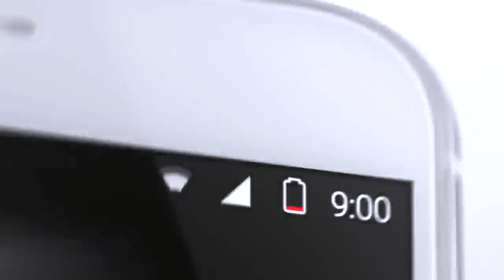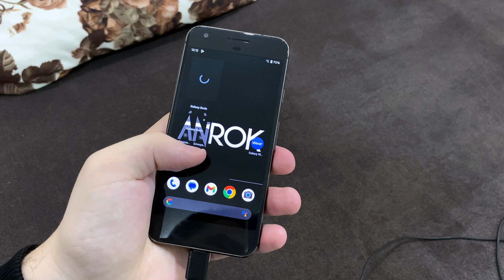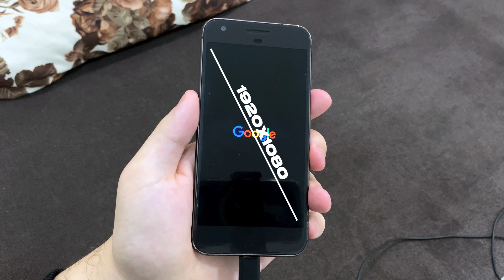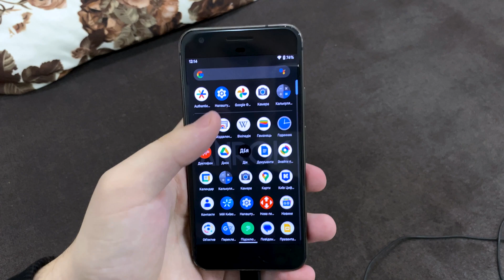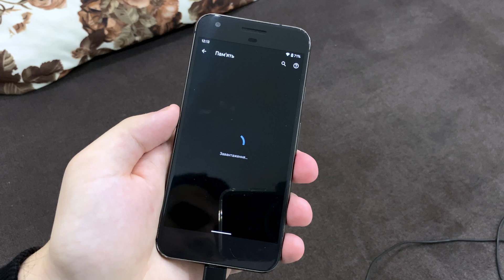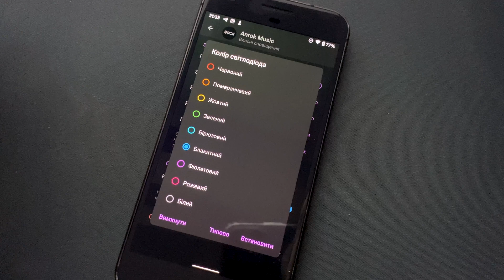Мій Google Pixel у 2024 році, що з ним зараз?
Підтримати канал гривнею можна за посиланням:
Монобанка:

0:00 - Вступ
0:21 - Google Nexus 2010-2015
1:16 - Комплектація Google Pixel 2016
1:45 - Дизайн
3:37 - Дисплей Google Pixel
4:02 - Звук і порівняння з іншими смартфонами
4:15 - Камера Google Pixel
5:26 - Продуктивність Google Pixel
5:54 - Оперативна та постійна пам'ять Google Pixel
6:12 - Крута фішка у Google Pixel
6:39 - Інші фішки та особливості Google Pixel
7:22 - Що з ним зараз?

📱🔍 Що сталося з Google Pixel 1 у 2024 році? 🤔 В моєму захоплюючому відео ми розглядаємо долю першого смартфону від Google через кілька років після його випуску. Чи зберіг він свою актуальність у сучасному світі технологій? Що з його функціоналом та продуктивністю?🔄 Дізнайтеся, як справжній ветеран технологій впорався зі своїми завданнями, які переваги він пропонує сьогодні, і чи є він вартий вашої уваги у світі швидких змін. Приєднуйтеся до нашої подорожі в минуле і майбутнє технологій разом з нами!📱🔍